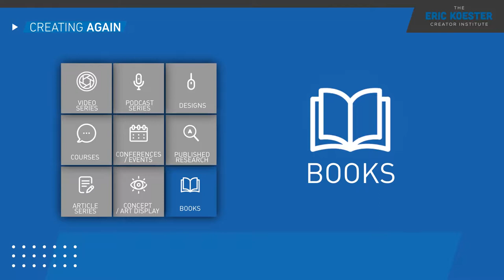Creating Again @ University of Michigan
On this episode, we're headed to Michigan, where Tim Azzolini has been bringing the creator mindset to the campus of people at Michigan. Tim's done something really remarkable. He's part of a fraternity, and in fact, he's been bringing the creator mindset throughout his entire fraternity experience.

So, we'll talk a little bit more about how he's using his audiobooks to create what's next, as well as how's he's delivering the creator mindset to those around him. Check it out!